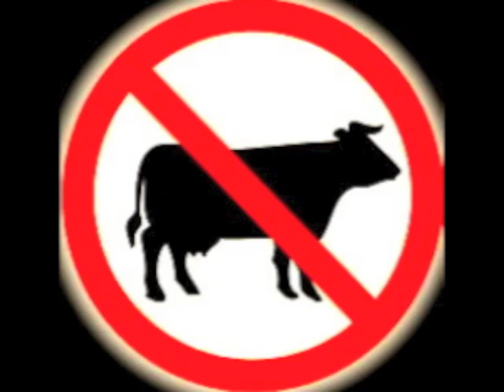Move On (feat. Matt Gagliardi) - No Beef Remix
A remix rap over Steve Aoki & Miss Palmer's No Beef from the Wonderland album
Featuring Sampo Hall, Max Williams, Drew Waldorf, and Matt Gagliardi
Song/Beat by Steve Aoki (iTunes)